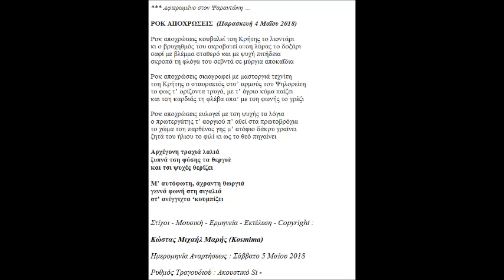ΡΟΚ ΑΠΟΧΡΩΣΕΙΣ ΣΤΙΧΟΙ ΜΟΥΣΙΚΗ ΕΡΜΗΝΕΙΑ COPYRIGHT ΚΩΣΤΑΣ ΜΙΧΑΗΛ ΜΑΡΗΣ KOSMIMA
Τίτλος Τραγουδιού : Ροκ Αποχρώσεις
Ρυθμός Τραγουδιού :  Ακουστικό Si -
Ημερομηνία Αναρτήσεως : Σάββατο 5 Μαΐου 2018
Στιχουργός : Κώστας Μιχαήλ Μαρής
Συνθέτης : Κώστας Μιχαήλ Μαρής
Ερμηνευτής : Κώστας Μιχαήλ Μαρής
Οργανοπαίχτης – Εκτελεστής : Κώστας Μιχαήλ Μαρής

*** Αφιερωμένο στον Ψαραντώνη …

ΡΟΚ ΑΠΟΧΡΩΣΕΙΣ  (Παρασκευή 4 Μαΐου 2018)

Ροκ αποχρώσεις κουβαλεί τση Κρήτης το λιοντάρι
κι ο βρυχηθμός του ακροβατεί στση λύρας το δοξάρι
σαφί με βλέμμα σταθερό και με ψυχή πιτήδεια
σκροπά τη φλόγα του σεβντά σε μύργια αποκαΐδια

Ροκ αποχρώσεις σκιαγραφεί με μαστοργιά τεχνίτη
τση Κρήτης ο σταυραετός στσ’ αρμούς του Ψηλορείτη
το φως τ’ ορίζοντα τρυγά, με τ’ άγριο κύμα παίζει
και τση καρδιάς τη φλέβα σπα’ με τση φωνής το γρέζι

Ροκ αποχρώσεις ευλογεί με τση ψυχής τα λόγια
ο πρωτεργάτης τ’ αοργιού π’ αθεί στα πρωτοβρόχια
το χώμα τση παρθένας γης μ’ ατόφιο δάκρυ γραίνει
ζητά του ήλιου το φιλί κι ως το θεό πηγαίνει

Αρχέγονη τραχιά λαλιά
ξυπνά τση φύσης τα θεργιά
και τσι ψυχές θερίζει

Μ’ αυτόφωτη, άχραντη θωργιά
γεννά φωνή στη σιγαλιά
στ’ ανέγγιχτα ‘κουμπίζει